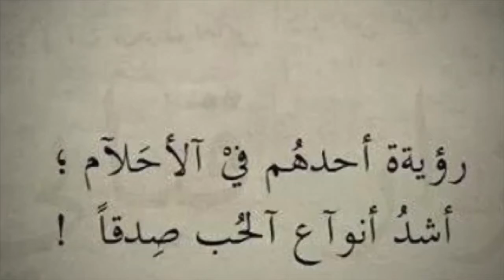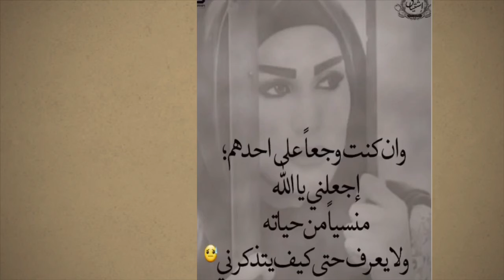عصام ذنون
بوح اشتياق
عرش القياصرة
بصوت الغالية ليندا